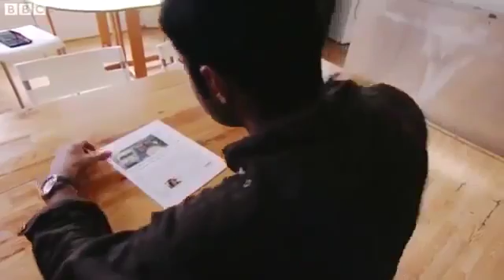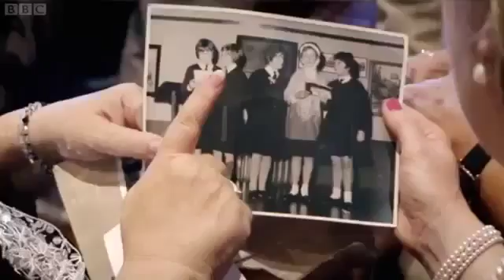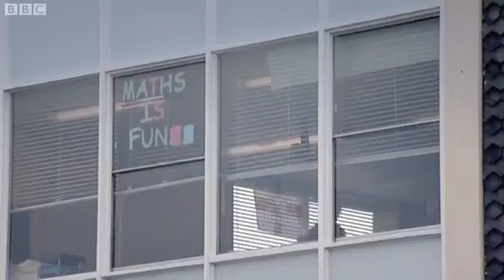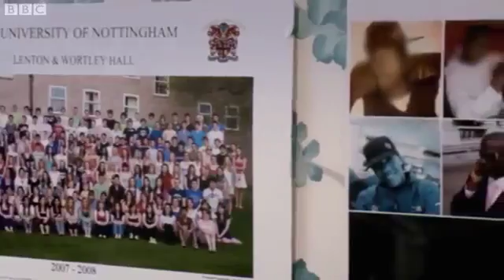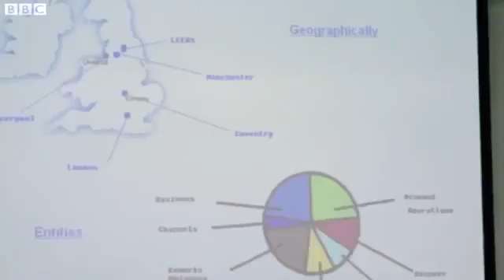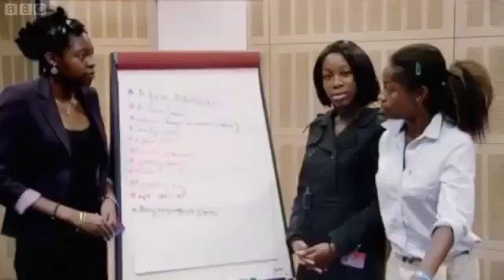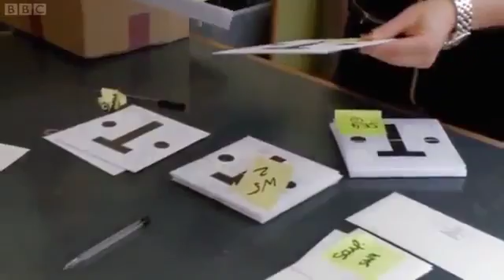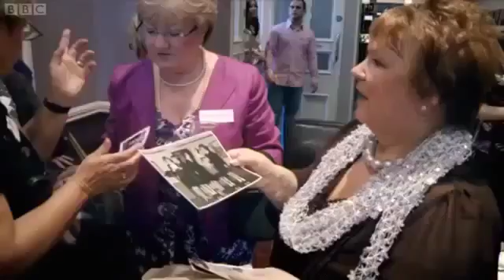BBC Documentary Who Gets the Best Jobs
It is amasing and frightening how retrograde the UK work experience has become within the past fifty years. Now, with massive differentials between the rich and poor the work place has become.

A look at unpaid internships from the BBC Two Documentary - Who Gets the Best Jobs? Credits: Presenter - Richard Bilton Director - Dai Richards Producer - Lil Cranfield Executive Producer -Ruth Pitt.